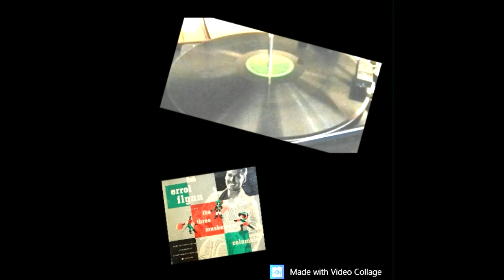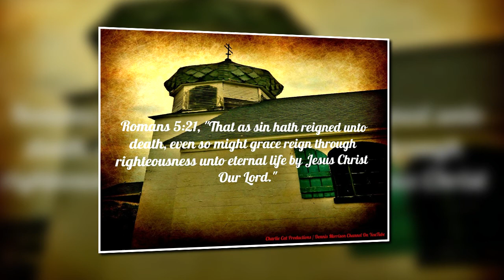ON THE RECORD: ERROL FLYNN IN THE THREE MUSKETEERS - 1946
I am trying a new pain medication of my back and legs so if I sound a little slowed down I guess I can blame it on that.  Errol Flynn played many, many swashbuckling roles on film but he never in the Three Musketeers though several film versions had been made during his time in Hollywood.  However, in 1946 Columbia Masterworks Records released a 78 rpm four disc set of an audio adaptation of part of Dumas famous work, and it starred Errol Flynn.  It is a great drama and although I could not play the complete version here we take a look at the record and a bit of the story behind it.  That would be very much appreciated!